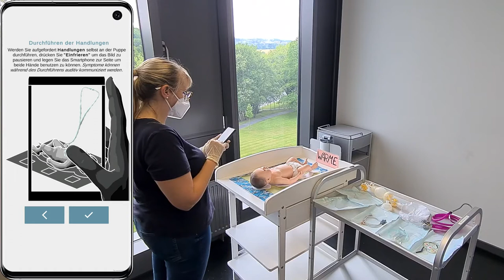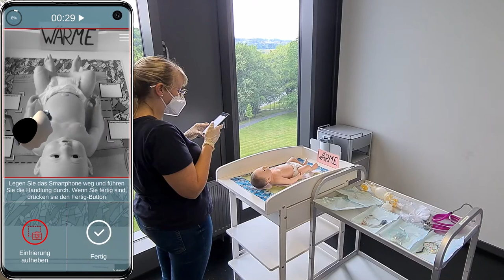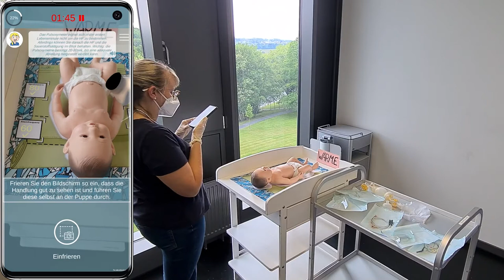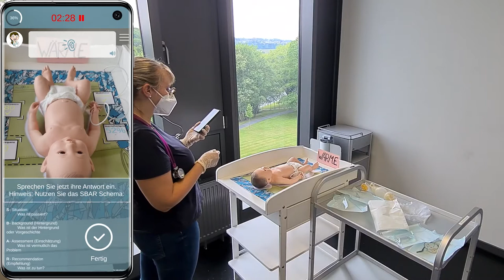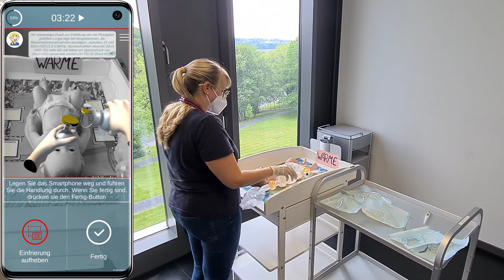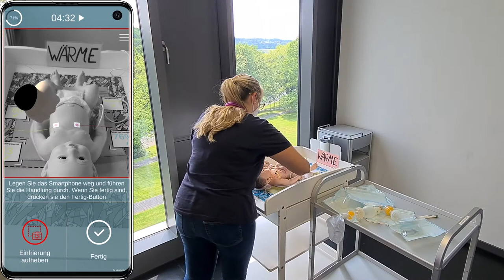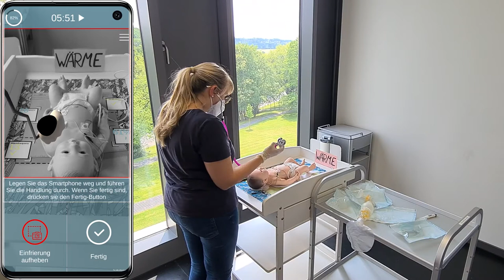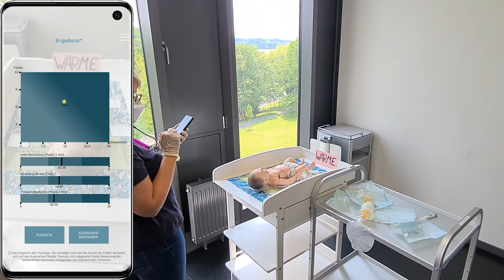Reanimation eines Neugeborenen - Heb@AR Referenzvideo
Die im Rahmen des BMBF geförderten Forschungsprojektes Heb@AR, einem Verbundprojekt der Hochschule Emden/Leer, Hochschule für Gesundheit Bochum und Ruhr-Universität Bochum, entwickelte Heb@AR App ist eine Augmented Reality Training Smartphone App (Android & iOS) für die akademische Hebammenausbildung. In verschiedenen Augmented Reality Trainingsszenarien werden theoretische und praktische Hebammen-Kenntnisse entweder in vor Ort SkillsLab Übungen oder Zuhause gestärkt.

Dieses Video ist das Referenzvideo zu dem Trainingsszenario "Reanimation eines Neugeborenen". Es soll Lehrenden vor dem Einsatz der Augmented Reality App die Möglichkeit geben, die korrekte Handhabung und einen korrekten prozeduralen Ablauf (Achtung, es kann weitere korrekte prozedurale Pfade geben!) an einem Beispiel zu sehen. Dieses Video dient keinen Werbezwecken und wurde während der Entwicklung aufgezeichnet, daher zeigt es nicht den vollen Funktionsumfang der Heb@AR App und kann noch kleinere technische Fehler beinhalten.

Chapters:
0:00 Intro, Trainingsauswahl und Onboarding
0:55 Abtrocknen des Neugeborenen
1:49 Inspektion der Atemwege
2:35 Ermittlung der Atemfrequenz durch Abhören mit Stethoskop
3:31 Ermittlung der Herzfrequenz durch Abhören mit Stethoskop
4:34 Befestigung des Pulsoxymetriegeräts
5:32 Beurteilung des Muskeltonus
6:05 Einordnung der erhobenen Parameter in Gruppe
6:30 Pädiater*in informieren
7:27 Öffnung der Atemwege durch Esmarch-Handgriff
7:51 Vorbereitung zur Notfallbeatmung
8:55 Durchführung der Notfallbeatmung
9:38 Neuermittlung der Atemfrequenz durch Stethoskop
10:33 Befestigung des EKGs zur Bestimmung der Herzfrequenz
11:43 Neuermittlung des Muskeltonus
11:55 Durchführung der Notfallbeatmung
12:58 Neuermittlung der Atem,- und Herzfrequenz
13:55 Neuermittlung des Muskeltonus
14:10 Durchführung der Thoraxkompression
15:30 Trainingsauswertung